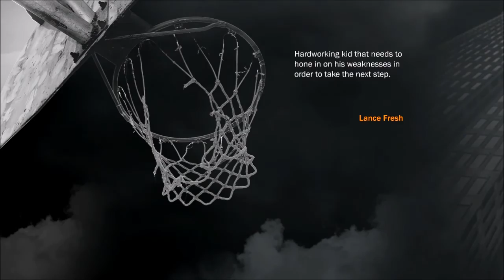NBA 2K17 My Career Part 2 - Midnight Mania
Welcome back to My Career. In this video I get my first experience of college basketball. Enjoy :)